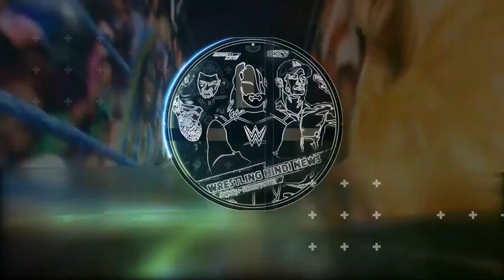ROMAN Reigns AFTER CROWN JEWEL 2022 ! LOGAN Paul INJURED... BRAY Wyatt OFF AIR, Logan PAUL Splash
Topics Covered in this video::::::::::::::::
1) Roman Reigns REACTION After CROWN Jewel 2022
2) LOGAN Paul Injury After Crown Jewel 2022
3) Bobby Lashley HEEL Turn AFTER Crown Jewel 2022
4) Logan PAUL Phone SPLASH Video Crown Jewel 2022
5) Roman Reigns PLANS After Crown Jewel 2022
6) LOGAN Paul Injured At CROWN Jewel 2022
7) Logan PAUL SPLASH Phone VIDEO of Crown Jewel 2022